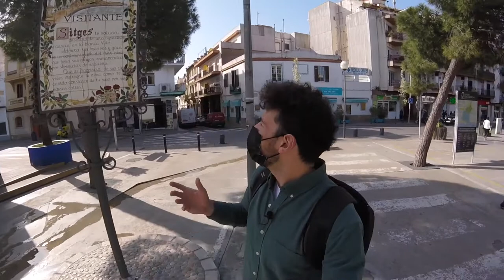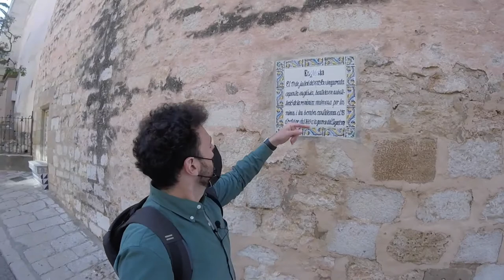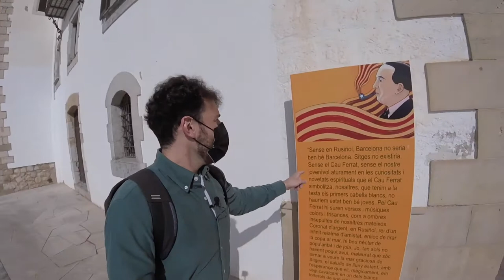Sitges, Barcelona Day Trip and what to see and do Barcelona, Spain Travel Guide